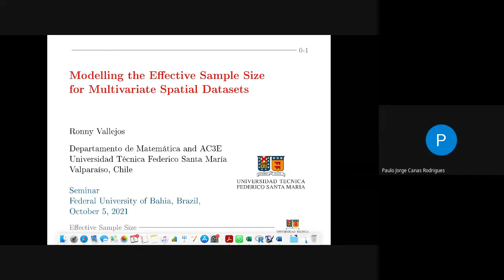Ronny Vallejos - Modeling the Eective Sample Size forMultivariate Spatial Datasets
This work focuses on the reduction of sample sizes due to the effect of autocorrelation for spatial/time models. This type of problem is quite common in several disciplines where the goal is to reduce the number of georeferenced observations to be sampled. In the literature the effective sample size (ESS) is defined as the number of independent and identically distributed observations of a spatial process. Recent research extended that definition to more complex models with more general conditions for the theoretical developments. In this talk we motivate the study of ESS with several practical problems illustrated with real-world datasets. Then an overview of the main proposals will be presented, including a general definition of ESS for arbitrary spatial regression processes as a weighted version of the ESS of each column in the design matrix. Examples of different patterned correlation structures are explored in order to illustrate the computation of the ESS. We then introduced a generalization of the methodology for multivariate spatial variables to provide a common effective sample size when all variables have been measured at the same locations. Together with the definition, we provide examples to investigate what the effective sample size looks like. An application for a soil contamination dataset is considered. To reduce the dimensions of the process, clustering techniques are applied to obtain three bivariate vectors that are modeled using coregionalization models.